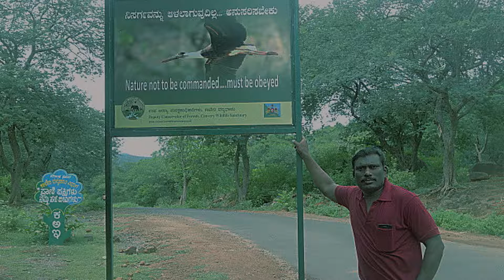HOGENAKKAL ஒகேனக்கல் அருவி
DO NOT MISS THE PLACE..  NEW ATMOSPHERE.  THRILLING ENJOYMENT. AND FISHING . OIL BATH AND ALL VARIETIES OF FISH FOOD .